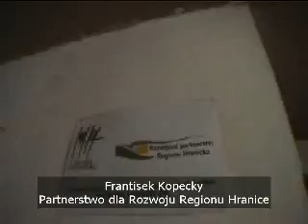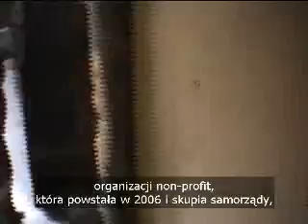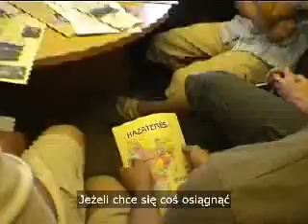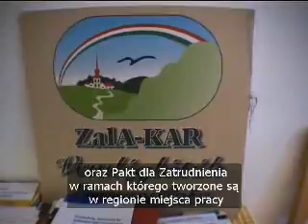TEPA_Films_Polish_02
Poland: Dolina Srodkowej Odry  acting with the people and for the people
Slovakia: Vydrovska dolina  a joint product created by four partners
Czech Republic: Hranicko region  active partnership with international cooperation
Hungary: Zala-KAR  a microregion of homecoming
Slovenia: Razkrizje  great development with limited resources

Films in national languages, subtitles in Polish.